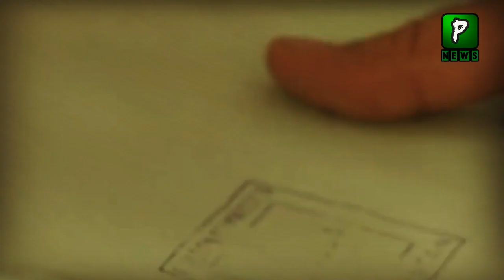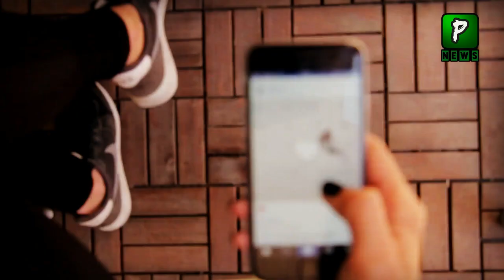Khufiya Malomat Imran Khan Ko Mil Gai The? America Msg For IK , Analysis | Imran Riaz Khan Arrested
Khufiya Malomat Imran Khan Ko Mil Gai The? America Message For IK , Analysis | Imran Riaz Analysis | Imran Riaz Khan Arrested

Join Us On
ABOUT CHANNEL